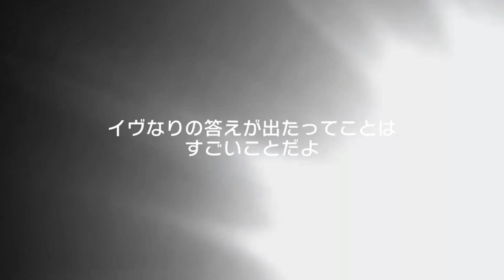【ガルパ】新メンバー紹介＼(≧▽≦)／🎉彩光のレインドロップガチャ[ため息は雨上がりの向こう]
てかイラスト最高すぎるんだが～～！！💖